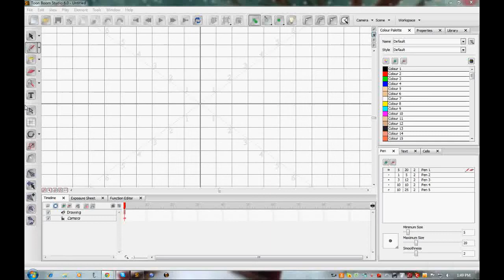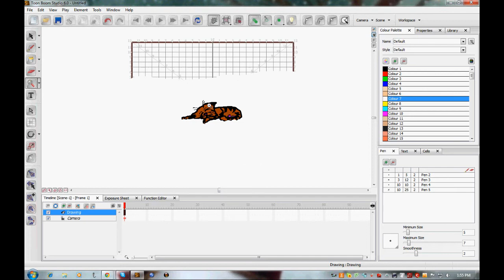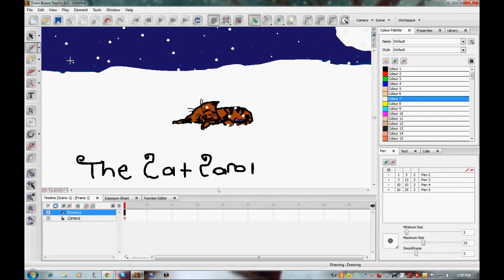the cat carol speedpaint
i love this song its so sad though.